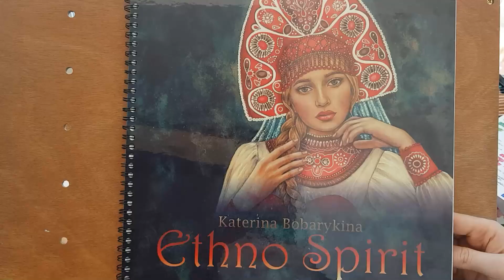Speed coloring in the book Ethno Spirit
To order this book please wtite me an email . The price is 18USD and international shipping with tracking to any country is 19USD

Speed coloring a lady with roses. Coloring hair, skin, flowers.
Used colored pencils and watercolors White Nights for background and White gouache paint, White marker posca. Colored pencils are lyra polycolor, prismacolor, etc.